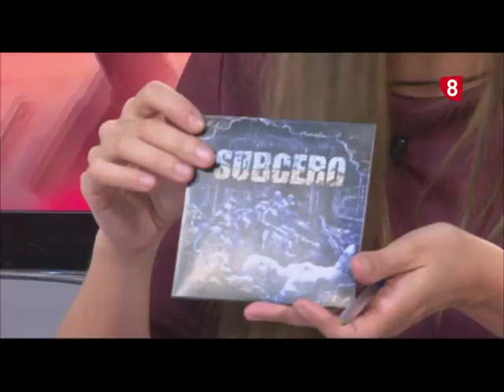El grupo de música Subcero en el Magazine de La 8 Soria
Conocemos a un grupo soriano de metal, jóvenes amantes de la música que disfrutan con cada concierto